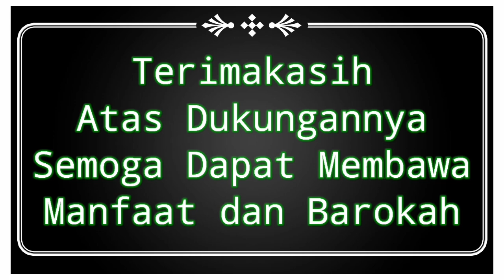Ceramah Agama~KH. MUSLEH ADNAN, S.Ag~Musholla Al-Mu'min Guluk Manjung Bluto Sumenep